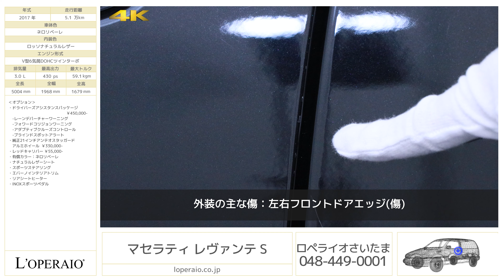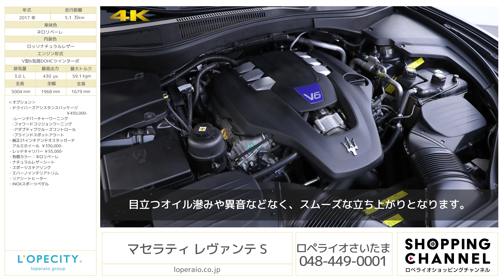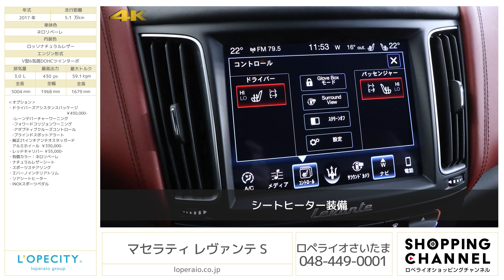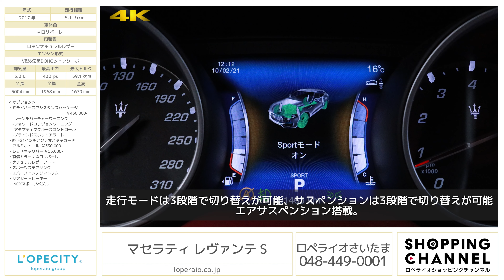マセラティ レヴァンテ S 2017年式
ネロリベーレ/ロッソナチュラルレザー、ドライバーズアシスタンスPKG、正規ディーラー車、左ハンドル、車検令和4年6月迄

マセラティが誇る大人気SUV「レヴァンテS」がさいたま店に入庫致しました！！どのSUVにも勝る迫力のあるエクステリアデザインと、マセラティらしい官能的なエンジンサウンドが走る楽しさを極限まで引き立たせてくれます！足元にはオプションの21インチアルミホイールが装備され、運転支援「ドライバーズアシスタンスPKG」も備わり安心してお乗り頂けます。お求めやすくなったレヴァンテを是非ご検討下さいませ！！

‹オプション›
・ドライバーズアシスタンスPKG　￥450,000-
　-レーンデパーチャーワーニング
　-フォワードコリジョンワーニング
　-アダプティブクルーズコントロール
　-ブラインドスポットアラート
・純正21インチアンテオAW \330,000-
・レッドキャリパー ￥55,000-
・有償カラー：ネロリベーレ
・ナチュラルレザーシート

‹標準装備›
純正ナビゲーション、バックカメラ、運転席エアバック、助手席エアバック、サイドエアバック、バイキセノンライト、サイドインパクトバー、パワーウィンドウ、フォグランプ、高輝度ＬＥＤテールランプ、クルーズコントロール、アラームシステム、デミストセンサー、運転席パワーシート、エレクトロニックイモビライザー、キーレス

‹主要諸元›
3.0リッターV6DOHC　430ps/59.1kgm、全長5004ｍｍ×全幅1968ｍｍ×全高1679ｍｍ